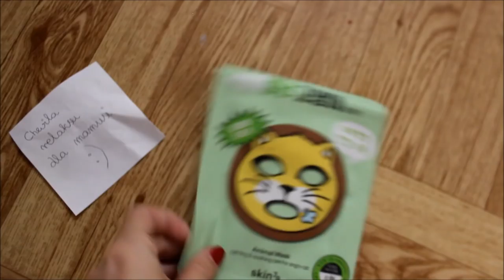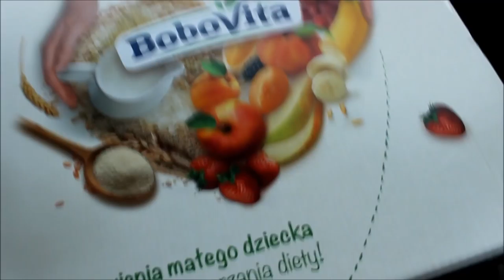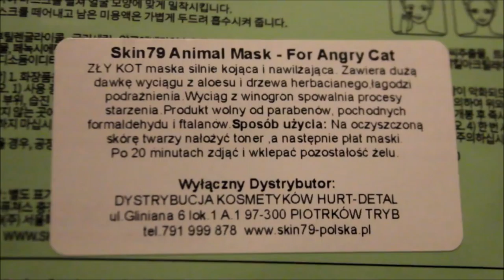🎁VLOGMAS 11🎁 Zły kot & Nowa bombka